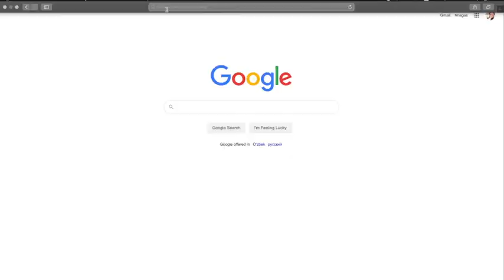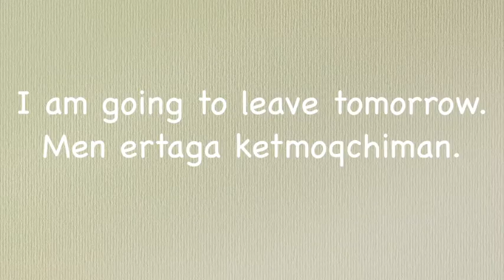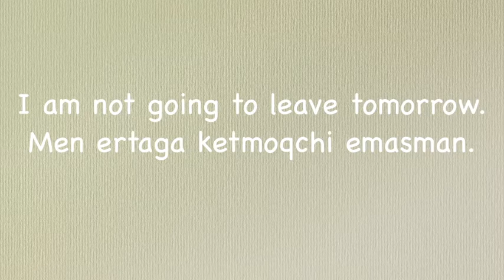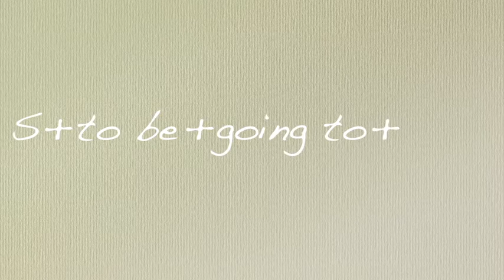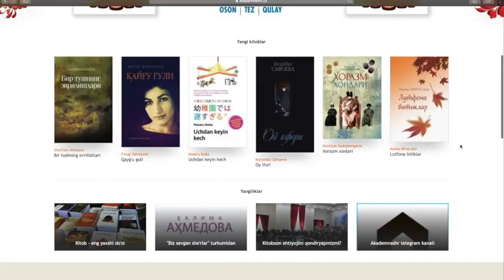Ingliz tilida zamonlar: To be going to | 7- dars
Ingliz tilida zamonlar mavzusi o'zbek tilida zamonlar mavzusiga qaraganda biroz kengroq va murakkabroq mavzu. Ushbu Ingliz tilida zamonlar videodarsliklari to'plamining yettinchi qismida siz Ingliz tilidagi "To be going to" strukturasi haqida batafsil o'rganishingiz mumkin. Ushbu videodarslik to'plami 10ta videodan iborat qolganlarini ham ko'rishni unutmang va ularni tartib bilan ko'ring.